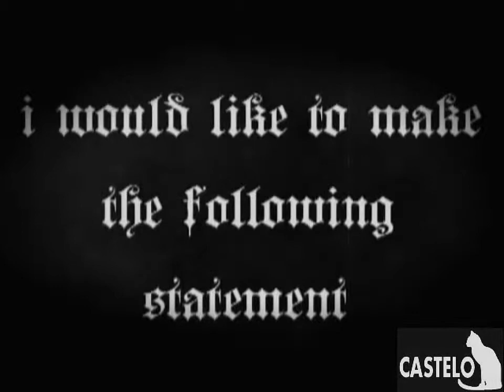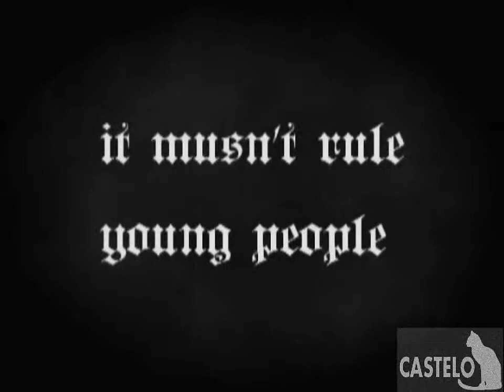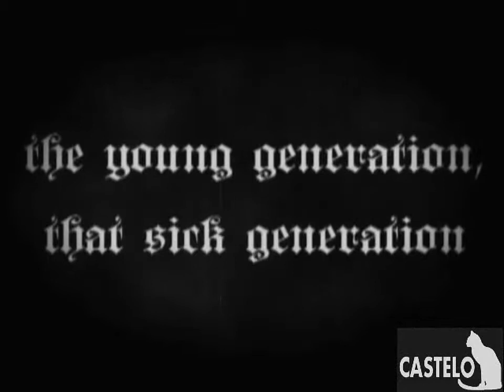Halo CE Multiplayer [♫ Rob Zombie - What Lurks on Channel X? ♫]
Halo CE Multiplayer